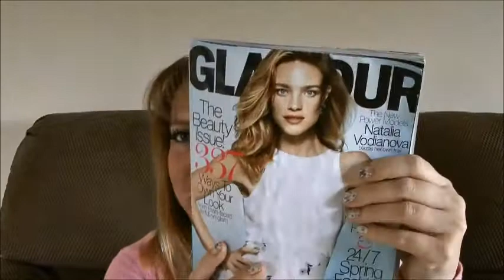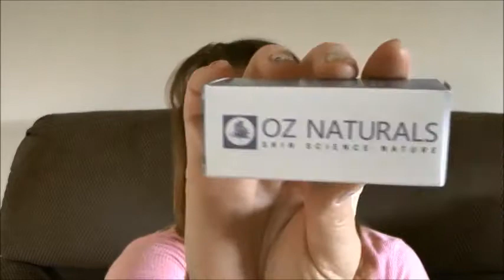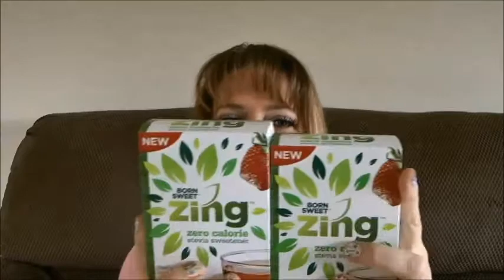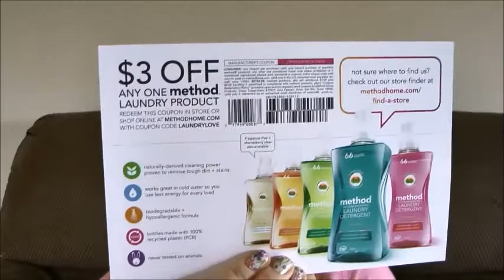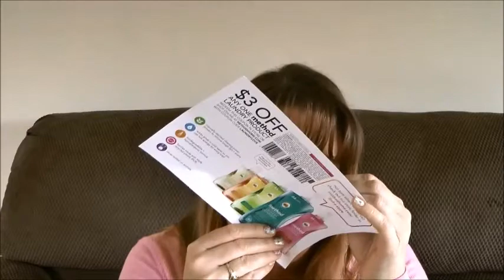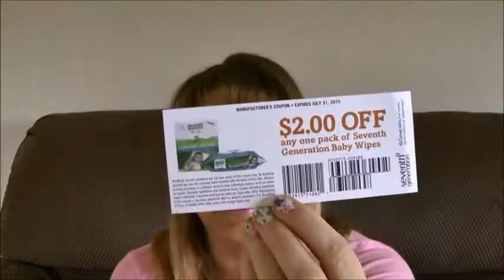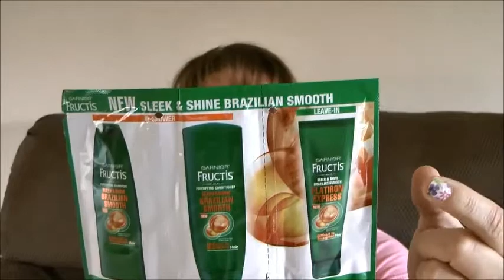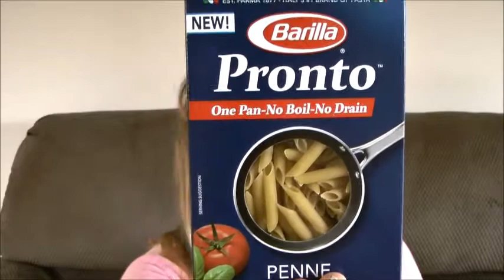Freebies & Free product Samples by mail 5/09/15 - 5/15/15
Freebie sites #1 Tip (like their Facebook page)